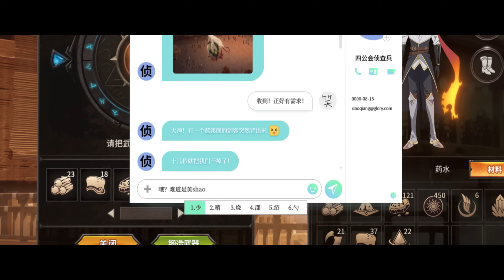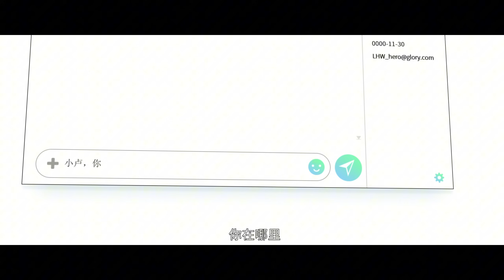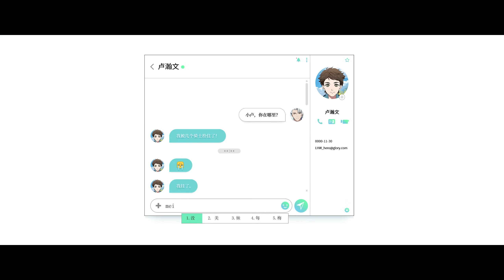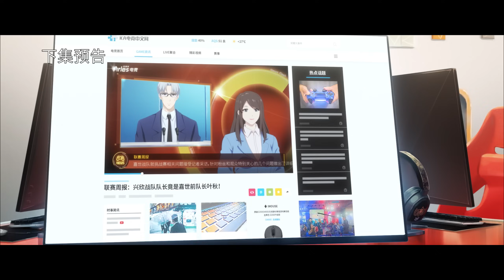🌠全职高手第3季EP06 | The King's Avatar | Chinese Animation Donghua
【全职高手】該作以網游頂尖高手葉修為主角，講述了他被俱樂部驅逐，離開職業圈並成為網吧網管後，在榮耀第十區重新投入了遊戲並重返巔峰之路的故事。